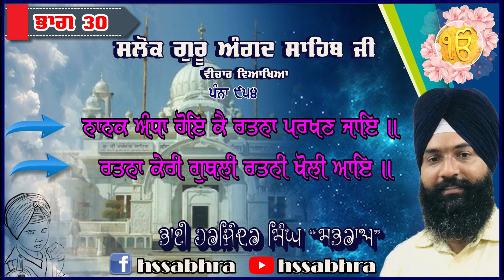ਸਲੋਕ ਗੁਰੂ ਅੰਗਦ ਸਾਹਿਬ ਜੀ ਵੀਚਾਰ ਭਾਗ 30 Slok Guru Angad Sahib Ji Vichar Part 30, Harjinder Singh Sabhra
॥੧੪॥ ਸਲੋਕ ਮਃ ੨ ॥ ਨਾਨਕ ਅੰਧਾ ਹੋਇ ਕੈ ਰਤਨਾ ਪਰਖਣ ਜਾਇ ॥
 ਰਤਨਾ ਸਾਰ ਨ ਜਾਣਈ ਆਵੈ ਆਪੁ ਲਖਾਇ ॥੧॥
 ਮਃ ੨ ॥ ਰਤਨਾ ਕੇਰੀ ਗੁਥਲੀ ਰਤਨੀ ਖੋਲੀ ਆਇ ॥
 ਵਖਰ ਤੈ ਵਣਜਾਰਿਆ ਦੁਹਾ ਰਹੀ ਸਮਾਇ ॥
 ਜਿਨ ਗੁਣੁ  ਪਲੈ ਨਾਨਕਾ ਮਾਣਕ ਵਣਜਹਿ ਸੇਇ ॥
ਰਤਨਾ ਸਾਰ ਨ ਜਾਣਨੀ ਅੰਧੇ ਵਤਹਿ ਲੋਇ ॥੨॥
Slok Guru Angad Sahib Ji
 Katha Harjinder Singh Sabhra
ਭਾਈ ਹਰਜਿੰਦਰ ਸਿੰਘ ‘ਸਭਰਾਅ’